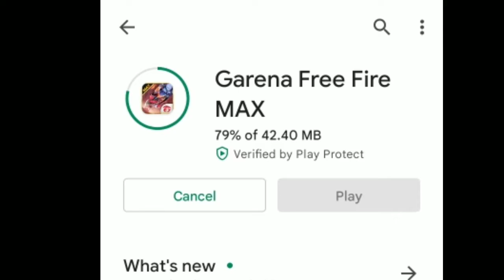GAME NOT OPEN TODAY | GAME NOT OPEN PROBLEM | HOW TO UPDATE FREE FIRE TODAY | GAME OPEN KAISE KRE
game open kaise kre | how to update free fire today | game open kaise kre |

Free fire kaise update kre
 update kaise kre
How to update free fire
Fre fire kise update kre
free fire new update,free fire,
why free fire is not opening today after update

 update free fire,free fire  update,free fire new update,free fire  update date,new update free fire,free fire new o update
free fire nhi chal rha hai,
free fire nahi chal raha hai to kya karen,

free fire max patch update
ff max update

Topic
Gaming videos
Live Stream
Game Free Fire
Free fire related interesting videos

Coment